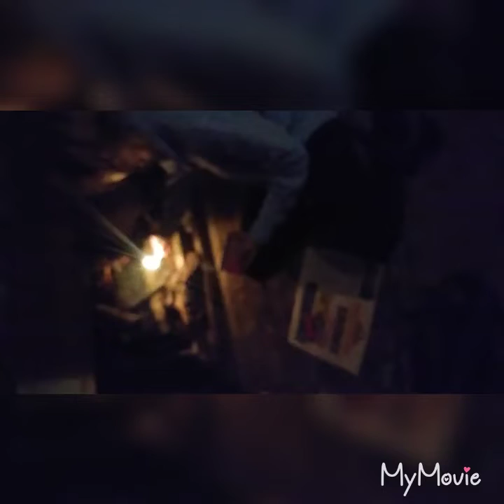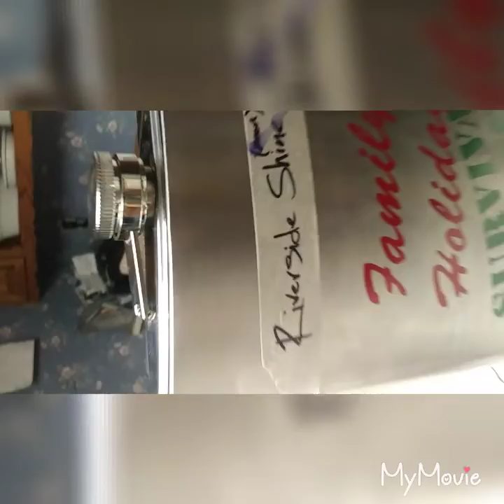You need WOOD...? I got you...! Tequila To End It...!!!